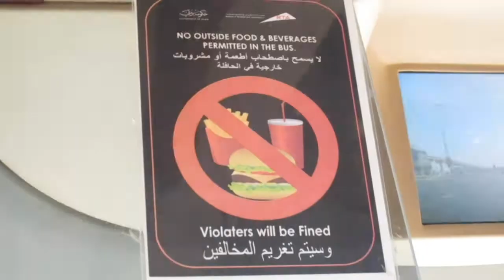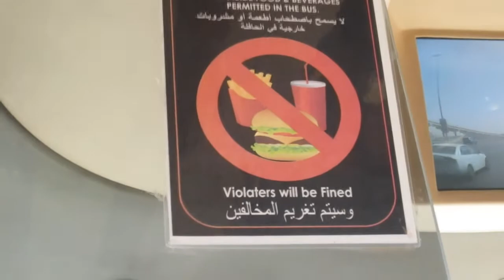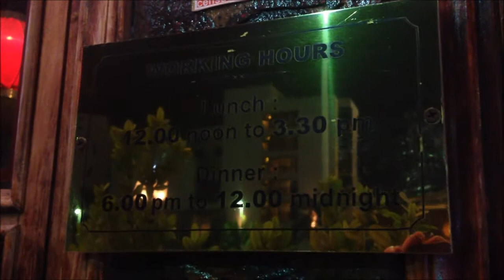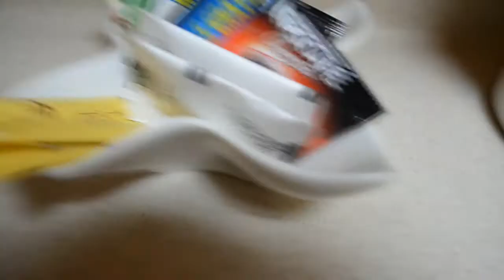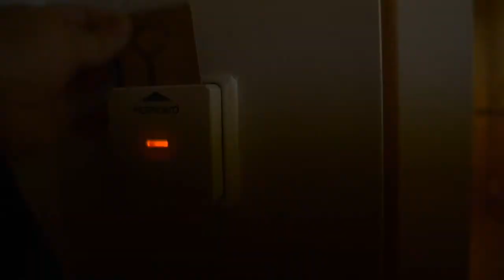VLOG#18 THE GOLDEN PALACE | ABU DHABI, UAE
"Capturing every moment, so we can look back and laugh about it later."
Camera Used: Canon Ixus 125 HS & Nikon D5100